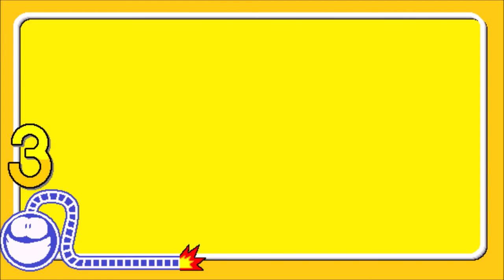SMW Custom Level: Pit Of Speedy Rexes